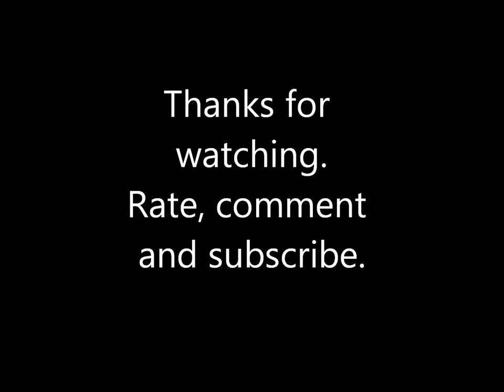Woodpecker in an Ash Tree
Video of a Woodpecker in an Ash tree.